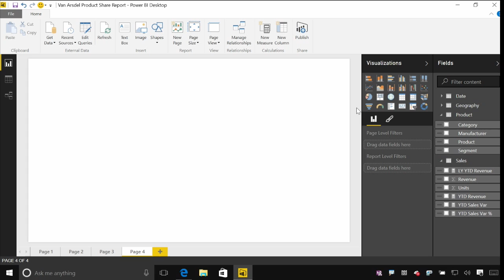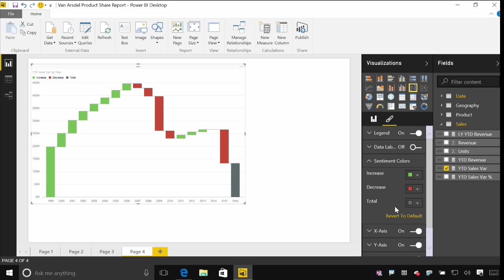Waterfall chart and Funnel chart (3-8)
This video is part of the Analyzing and Visualizing Data with Power BI course available on EdX.

To submit questions and comments about Power BI, please visit community.powerbi.com.